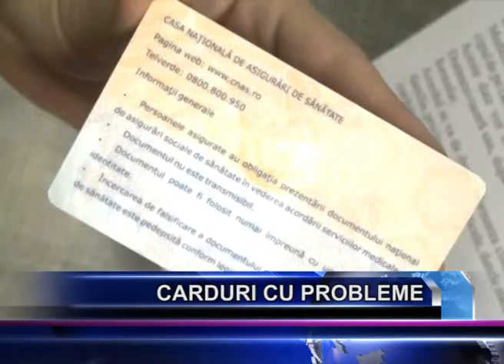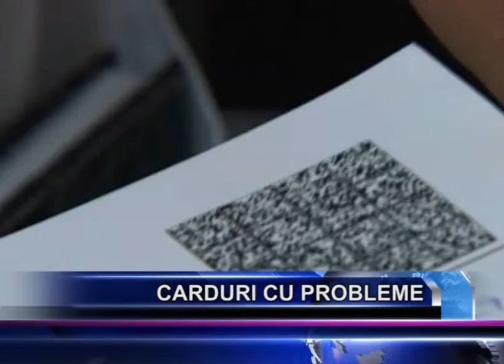CARDURI CU PROBLEME